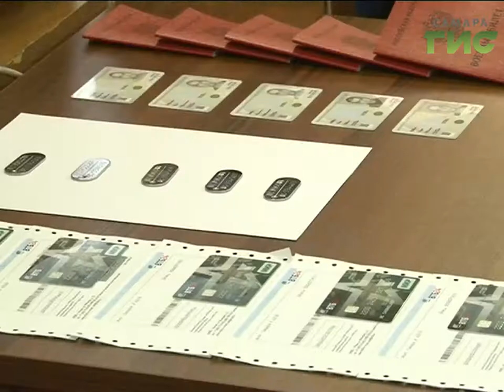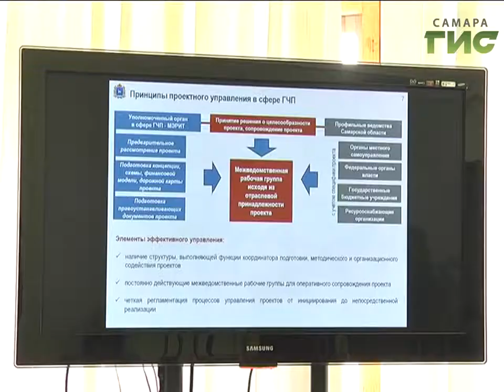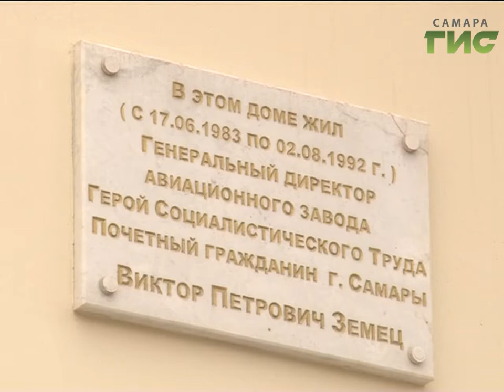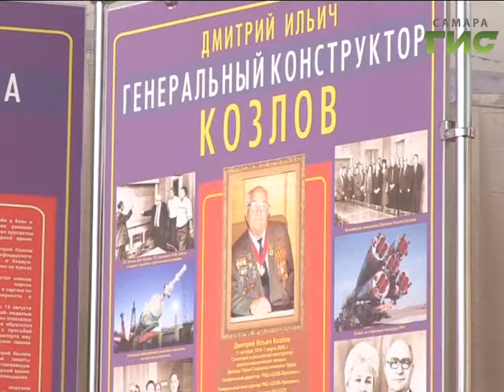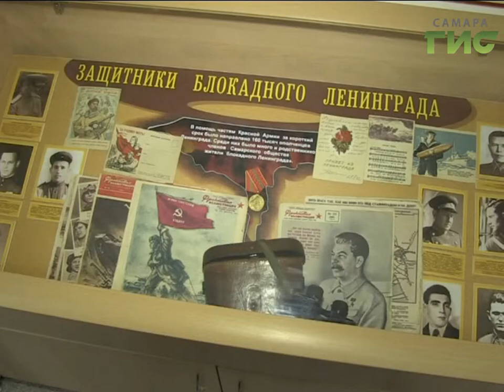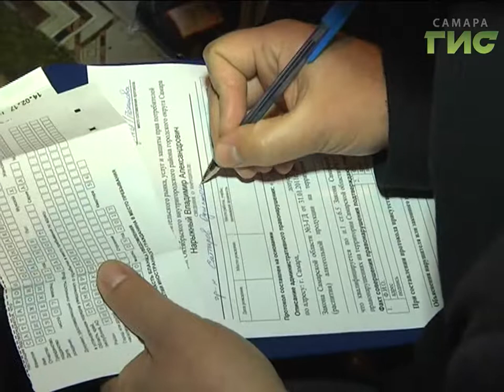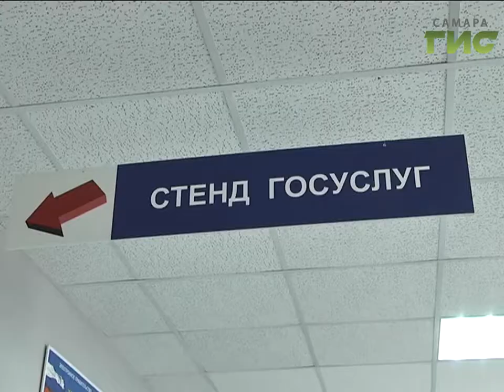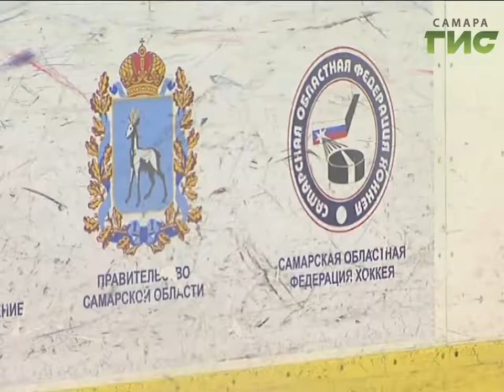«События» от 14.04.2017 (вечер)